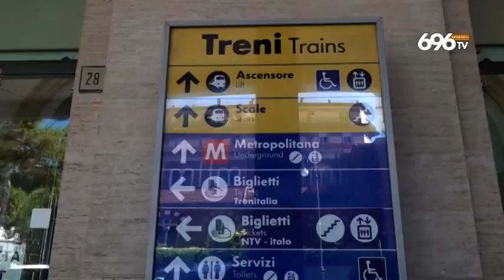Fallisce la protesta dei no vax, ok al Green Pass